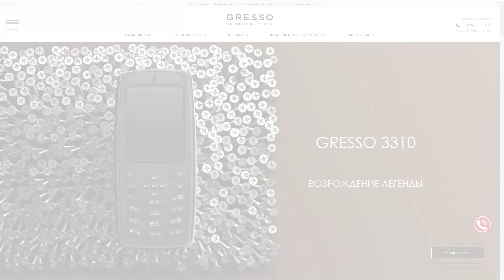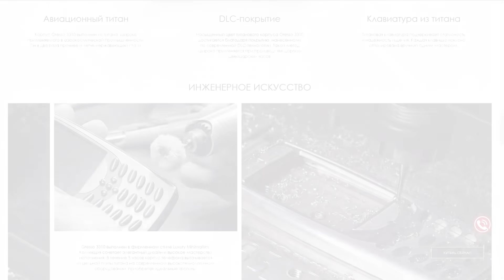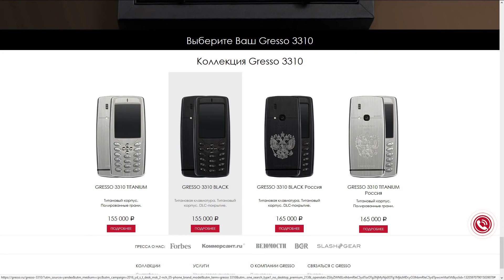Быстрый обзор | Nokia 3310 за 155 000 рублей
Обзор кастомной и прокачанной новой Nokia 3310 версии 2017 года в дорогом исполнении компании Gresso и в титановом корпусе.